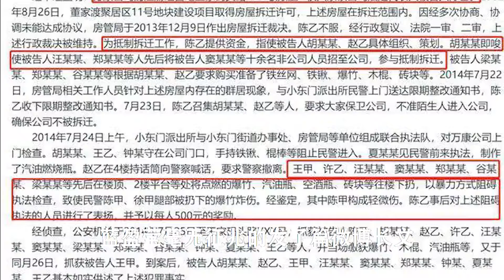“魔都名媛”蓝盈盈：不接受家庭安排，独自闯娱乐圈，现身价不菲